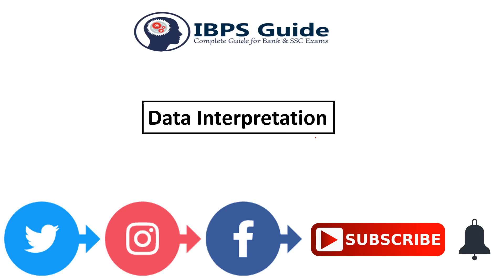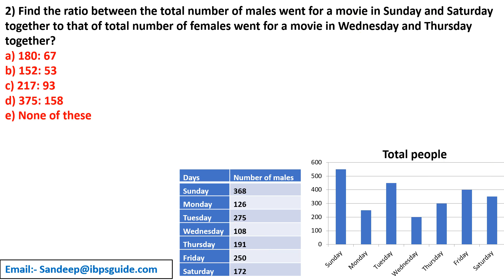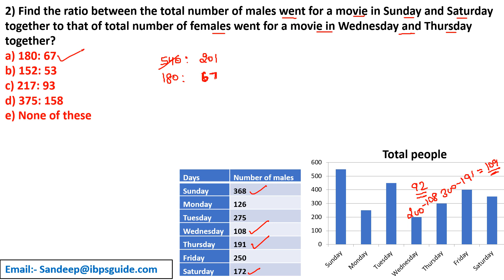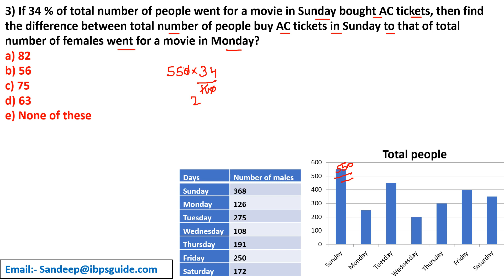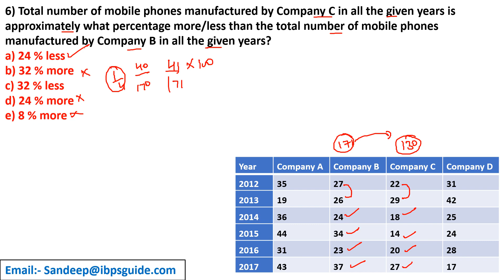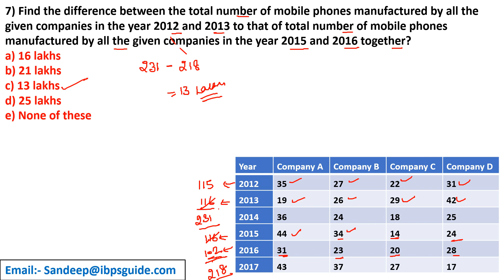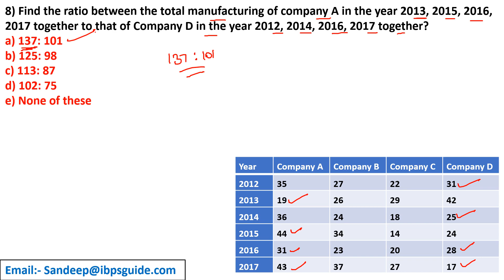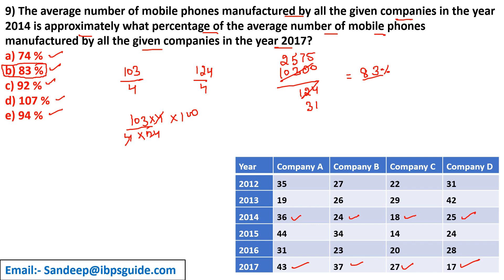IBPS RRB PO Prelims DI | Best DI Questions | Data Interpretation Solve with Sandeep Ji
IBPS RRB Prelims DI | Best DI Questions | Data Interpretation Solve with Sandeep Ji

Click Here for Platinum Mock Test Pack Valid for 12 Month (Limited period offer Offer Available Now)

or banking study materials

2. IBPS RRB Officer Scale 1

Hello, everyone, you would like to become a master on Data Interpretation watch Sandeep Ji videos on a daily basis. So that you can learn more interesting tricks and tips and advanced tricks to solve mains level Data Interpretation.

Check out this youtube video for Best DI Questions on ibpsguide.com about the Data Interpretation  Tips and how to solve Effectively the complicated Data Interpretation questions. here we framed the best way to solve effectively and scientific ways to study. IBPSGuide Sandeep Ji gives the best  DI Questions with tips and some of the best techniques for students to crack their ibps rrb po/ clerk exams.